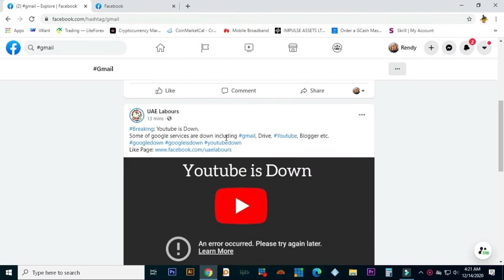YOUTUBE AND GOOGLE DOWN? ll UNSAUN NALANG KONG WALA NA